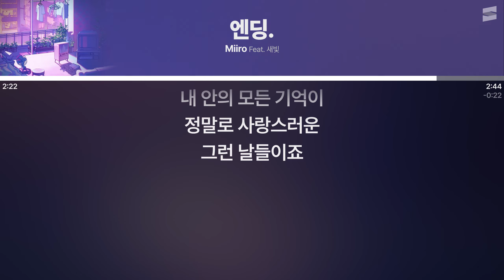Miiro - 엔딩. (Feat. 새빛) [실시간 가사 / Live Lyrics]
제목: 엔딩.
가수: Miiro (Feat. 새빛)
Copyright - Miiro

본 영상의 수익은 저작자와 YouTube가 가져갑니다.